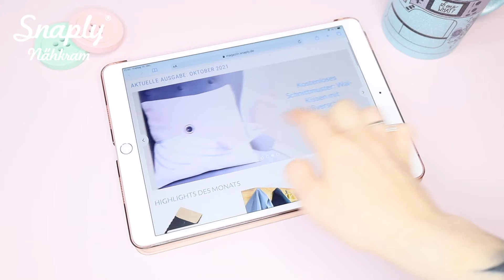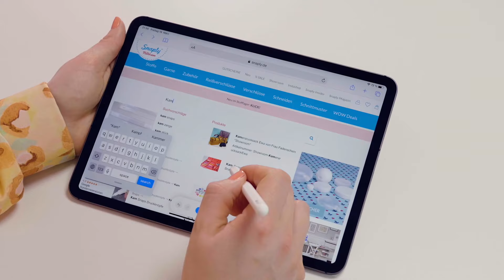Leckerlibeutel nähen | Sammeltasche | Nähanleitung mit gratis Schnittmuster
📍  @frolleintausendschön​ zeigt Dir in dieser Anleitung, wie Du ein praktisches Täschchen aus beschichteten Stoffen nähen kannst. Egal ob als Leckerlibeutel für das Hundetraining oder als niedliche Sammeltasche für die Waldschätze der Kids: die kleine Tasche ist ein tolles Nähprojekt, das auch geübten Anfängern gut gelingt. Das Schnittmuster bekommst Du als Freebie im Snaply Magazin, Stephi von Frollein Tausendschön hat es für Dich erstellt.

Viel Spaß beim Nachnähen!

Näh Dich happy!